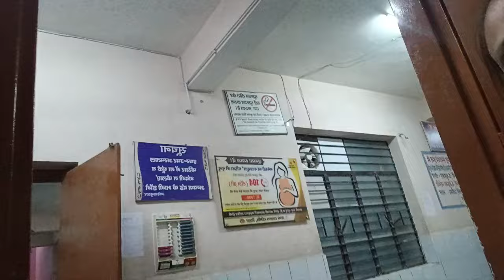primary mother hai#sudhavlog sabhi log dua de##✌️✌️✌️✌️